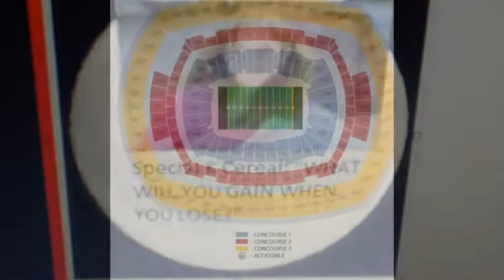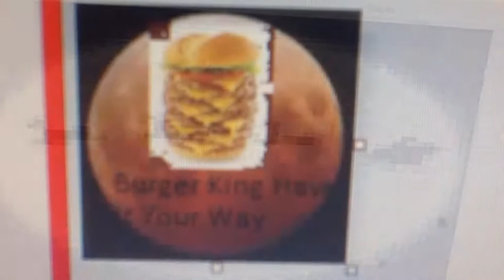December 2015 Moon Phases Calendar / Moon Schedule